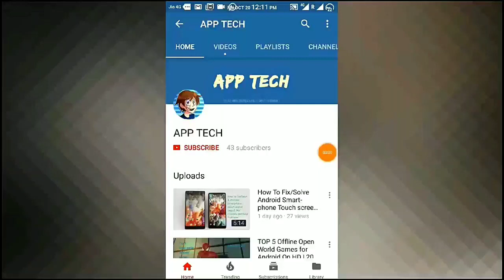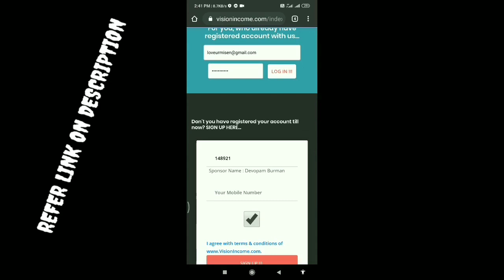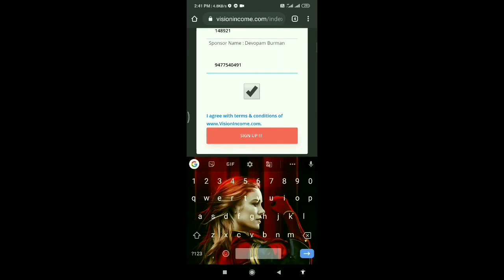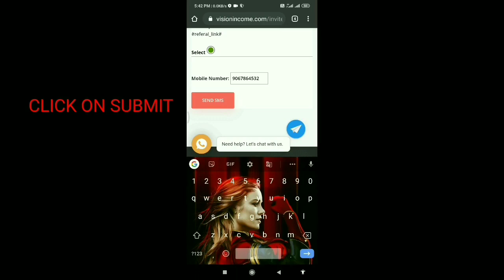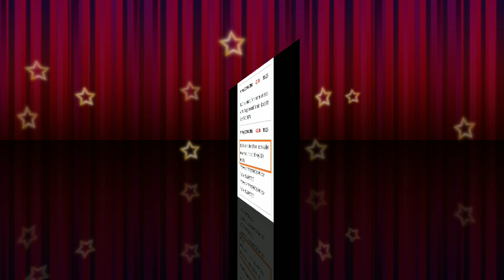WORK FROM HOME | DAILY ₹500 To ₹1000 EARNING|JOINING GUIDE & PAYMENT PROOF | VISION INCOME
VISION INCOME
IN THIS PANDEMIC SITUATION WORLDWIDE , WHERE LOTS COMPANY SHUTDOWN THERE BUSINESS, PEOPLE LOST THERE JOB
SO I PREPIRED A VIDEO ON HOW TO WORK FROM HOME WITH PAYMENT PROOF.
TO GET MY GUIDENCE FOR EARNING DAILY ₹500 TO 1000 JOIN FOR FREE: